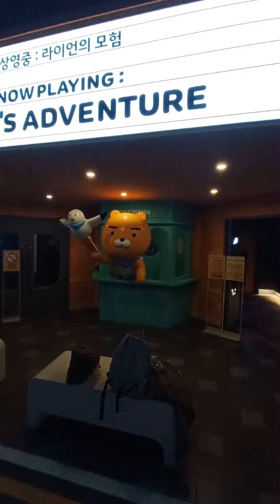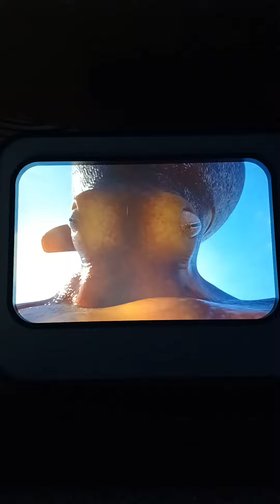Who wouldn't love Ryan after seeing such a COOL place 🤗